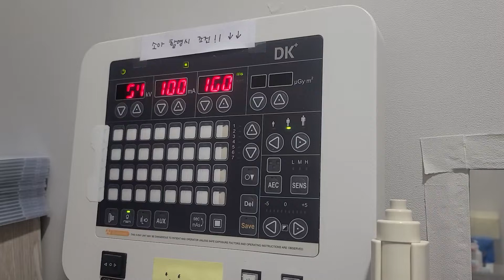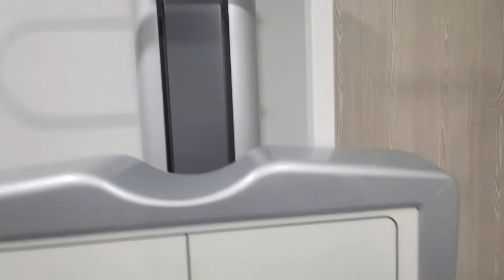DK 동강 xray 작동방법